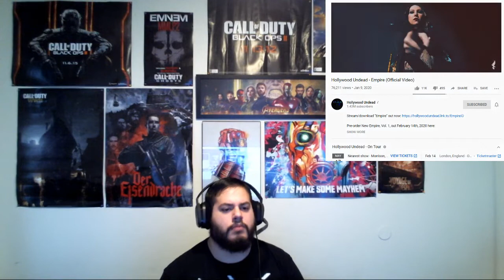Hollywood Undead - Empire REACTION!!